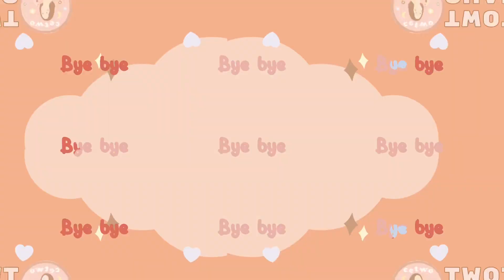รีวิวครีมกันแดดสําหรับคนเป็นสิว หน้ามัน ผิวแพ้ง่าย ราคาตั้งแต่หลักร้อยจนถึงหลักพันจ้า#รีวิวสกินแคร์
รีวิวครีมกันแดดที่ใช้แล้วชอบ ใช้จริงทุกตัวจ้า พร้อมแจกทริคง่ายๆในการเลือกครีมกันแดดจ้า